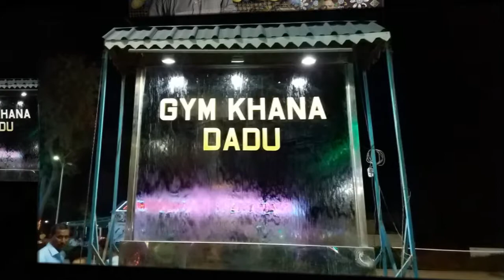gymkhana club Dadu Badminton tournament event